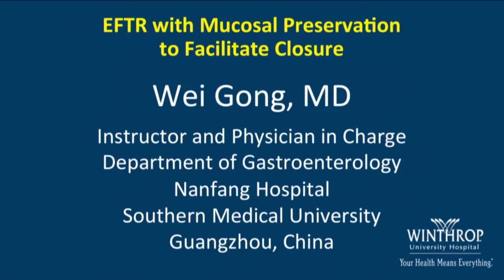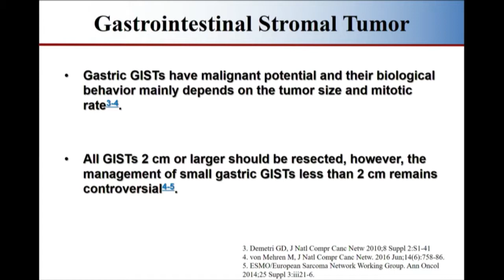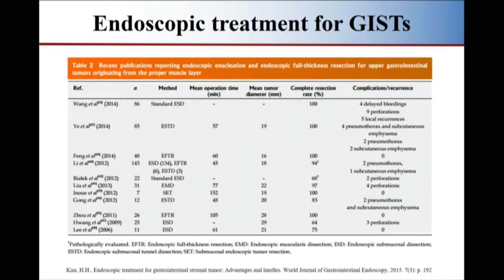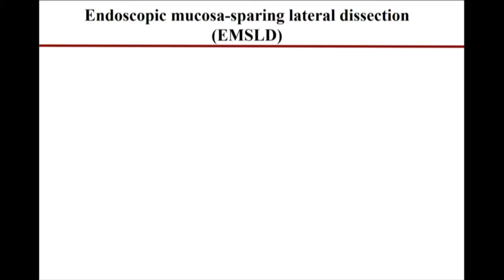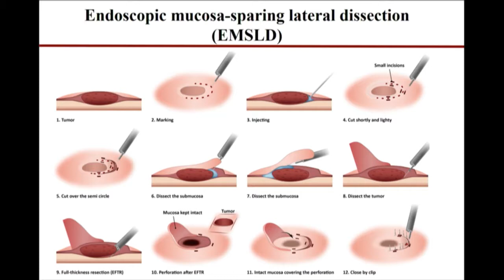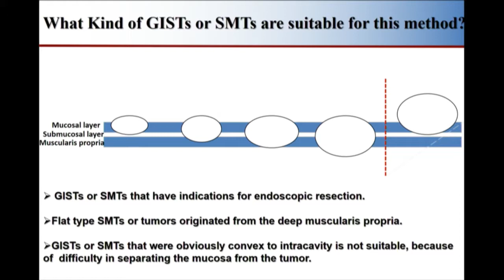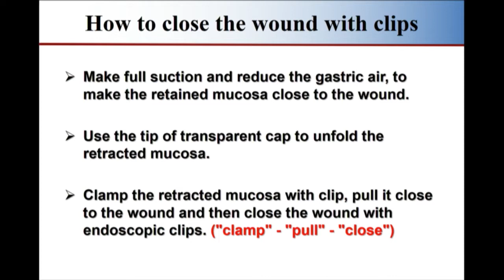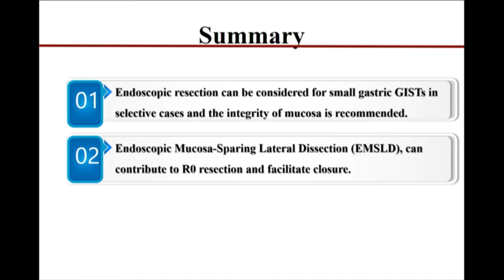2017 LI Live: EFTR with Mucosal Preservation to Facilitate Closure, Side Liu, MD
2017 LI Live:  Frontiers of Endoscopic Surgery:EFTR with Mucosal Preservation to Facilitate Closure